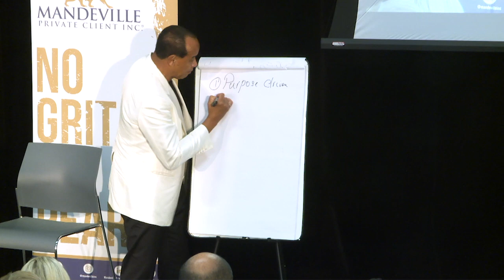Michael Lee-Chin: We Must Persevere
During Michael Lee-Chin’s "No Grit, No Pearl" conversation with DeGroote School of Business Dean Len Waverman, he discusses three characteristics that he identifies with in his business dealings.